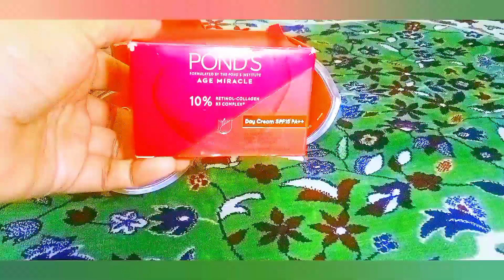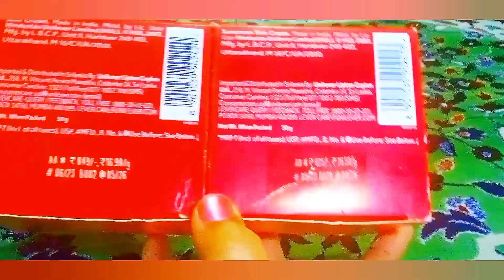PONDS age miracle wrinkle corrector day & night cream review😍best whitening anti blemish retinol crm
this video is not sponsored,in this video I m sharing my personal opinion my experience about this product the product I like using, the information provided on this channel is only for general purpose and should not be considered as professional advice ,I am not a licensed professional or a madical practitioner, so always make sure you consult a professional in case of need,
🤗please make sure if have any major skin related issues or of you are skin are sensitive please make sure that use this product after consultation with your doctor also prior to use do patch test on your skin if any side effect is there own your skin if any side effect in there own your skin
then our channel not be responsible for any harmful,